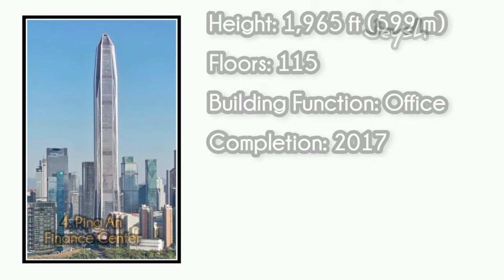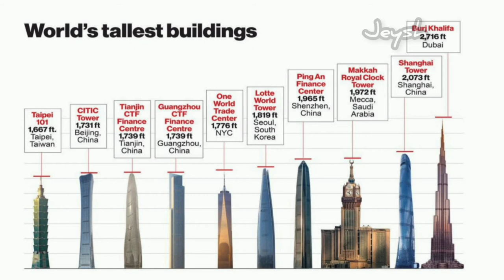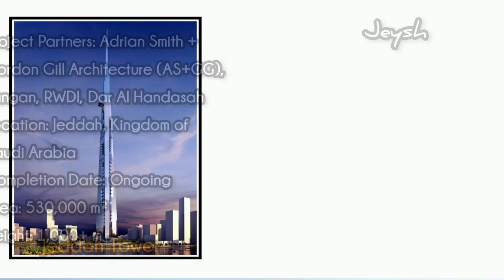Top 10 tallest buildings in the world | Top 10 Skyscrapers in the world | Burj Khalifa |Jeddah tower